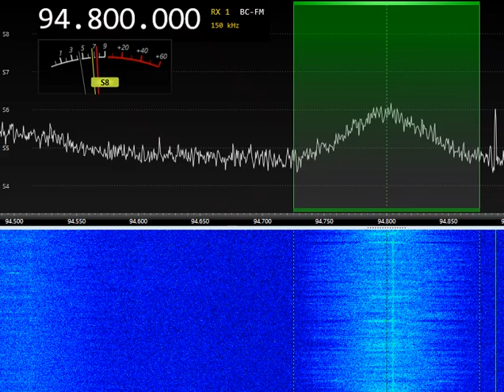94.8FM Радио Родных дорог Козьмодемьянск 95км 07:54UTC 27-05-2023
94.8FM Радио Родных дорог Козьмодемьянск 95км 07:54UTC 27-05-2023
Реклама на радио, г. Козьмодемьянск, Марий Эл